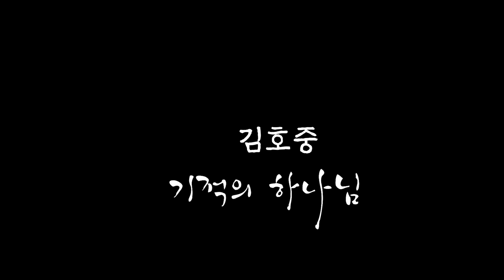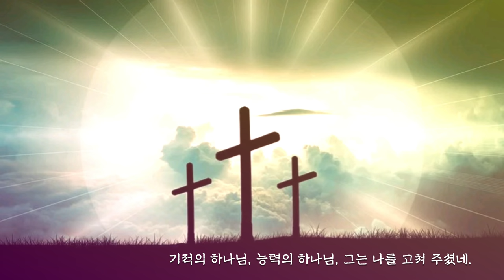찬양 - 기적의 하나님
기적의 하나님

그 어느날 새가 그물에 걸림같이 내 삶속에 덫이 임했네.
몸부림쳤지만, 허우적거렸지만, 나는 약한 자였었네.

내 영혼아, 네가 어찌하여
낙망하며 불안하여 하는고-
너는 하나님을 바라라.
그 얼굴의 도우심을 인하여 내가 오히려 찬송 하리라.

나의 좋으신 주님
태양을 멈추며
혈루증을 고쳤던 주님
기적의 하나님, 능력의 하나님,
 그는 나를 고쳐 주셨네.

그 어느날 아무 예고도 없이
내 삶속에 슬픔이 임했네.
원인을 찾으며 애써 봤지만,
나는 무력한 자였네.

그 얼굴의 도우심을 인하여
내가 오히려 찬송 하리라.

나의 좋으신 주님
죽은 자를 살리며
문둥병을 고쳤던 주님

나의 좋으신 주님
태양을 멈추며 혈루증을 고쳤던 주님-
기적의 하나님, 능력의 하나님, 그는 나를 고쳐 주셨네.

가사출처: 벅스

KineMaster
CapCut
Inshot
VLLO
Video Maker
Power Direct
Background Eraser
Snapseed
글씨팡팡
멸치